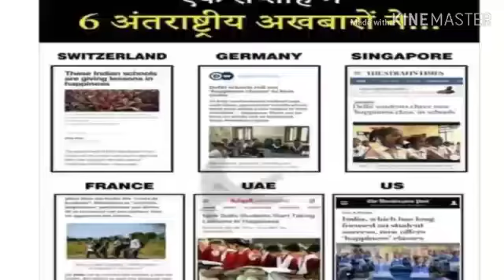Aam Aadmi Party Revolutionary Work /Marathi /आम आदमी पक्षाची शैक्षणिक क्रांती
आम आदमी पक्षाची शैक्षणिक क्रांती